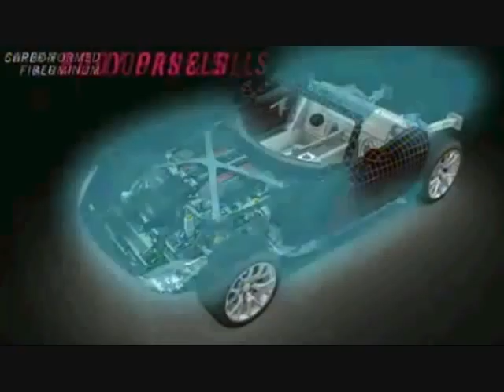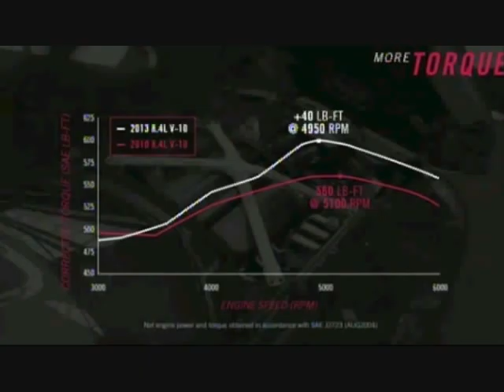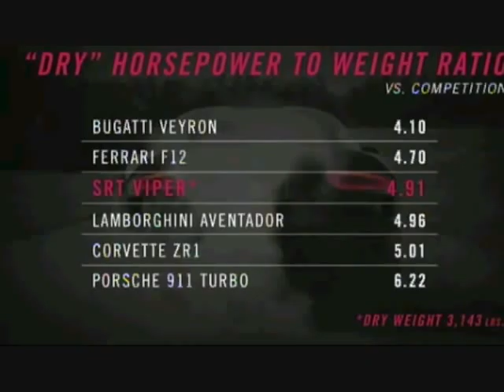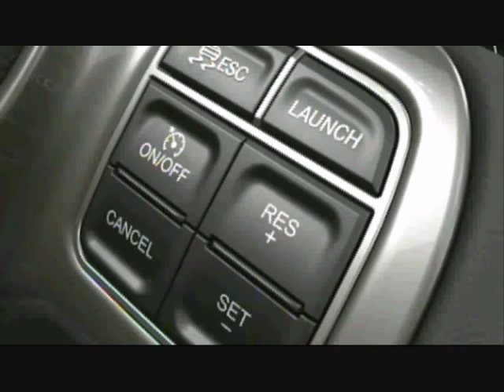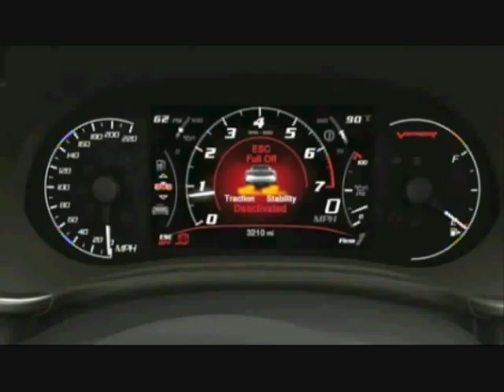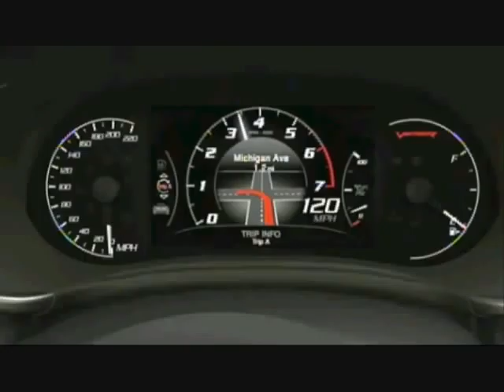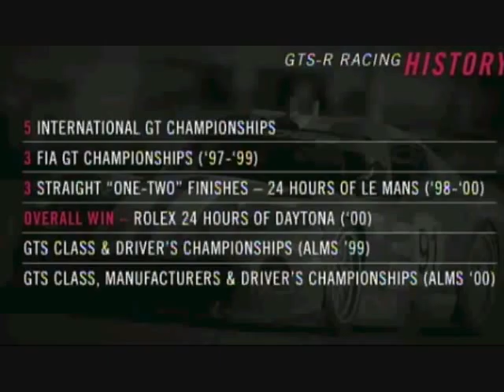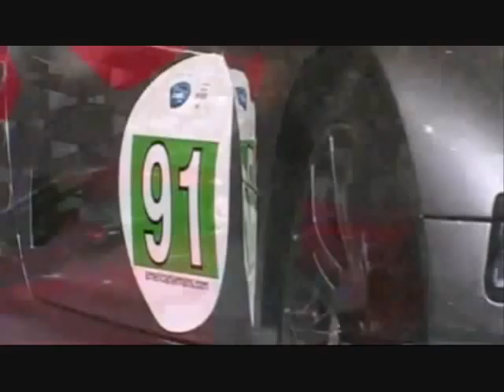Race driver Kuno Wittmer and Ralph Gilles unveiling the new SRT VIPER 2013 at the New-York Autoshow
The All-New 2013 SRT Viper and  Viper GTS-R : The Snake is Back

The 2013 SRT Viper is all-new, from front-to-back and top-to-bottom, from the lightweight carbon-fiber roof right down to its road-scorching wheels. It features less weight, stiffer chassis, a more powerful engine, beefed-up close-ratio transmission, more powerful brakes and new electronic technology. It's all wrapped in aggressive exterior styling with gorgeous interior design, materials and appointments to make Viper more comfortable and capable, better riding, more agile and faster accelerating to a higher top speed. Advancements in materials and engineering lead to a new output of 640 horsepower and 600 pound-feet of torque.

Kuno Wittmer from Montreal drives the SRT GTS-R Viper on stage!

Établie depuis 2009, APOLLO L'AGENCE est une agence de communication et de marketing multiservices.
APOLLO L'AGENCE privilégie une approche créative et personnalisée en marketing, communication, relations publiques, gestion et coordination d'événements.

Agenceapollo.ca
Le4.ca
Apollo1.tv
Aspaces.ca